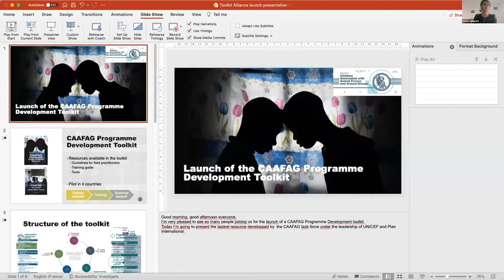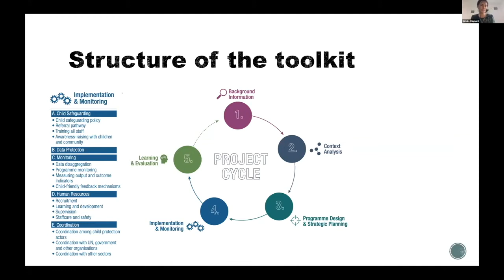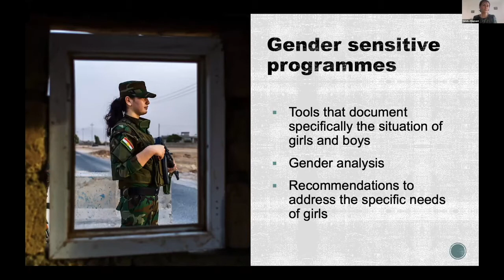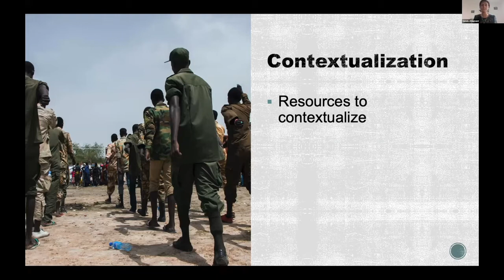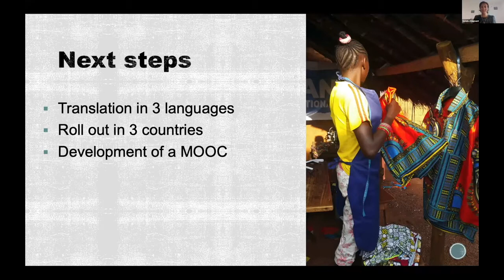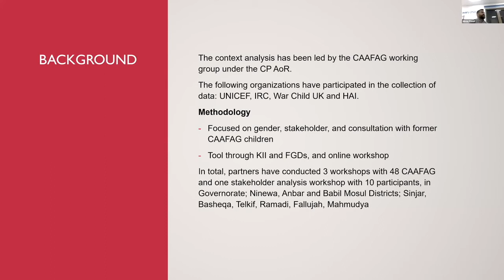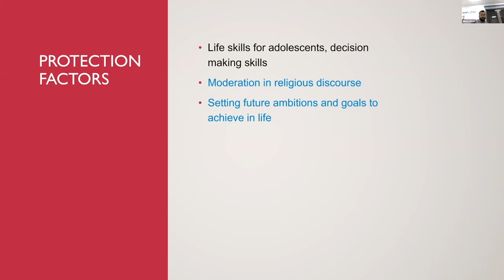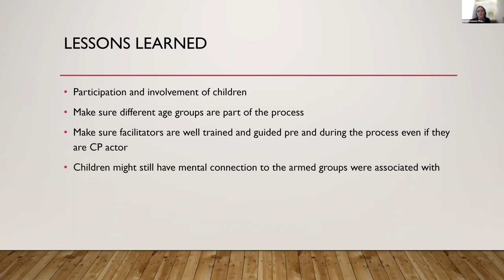Children Associated with Armed Forces & Armed Groups Programme Development Toolkit Launch [French]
Le groupe de travail de l'Alliance sur les EAFGA a le plaisir de présenter la boîte à outils pour le développement de programmes pour les EAFGA. L'objectif de cette trousse est de fournir aux praticiens sur le terrain les connaissances et les compétences nécessaires pour concevoir des programmes de qualité basés sur le genre pour les EAFGA, avec la participation des enfants, y compris les anciens EAFGA.

Le kit d'outils pour le développement de programmes comprend :
- Des lignes directrices sur la façon de concevoir un projet EAFGA avec des conseils pratiques utilisant une approche étape par étape.
- Des ressources de formation pour former les responsables et autres postes au développement de projets
- Des outils pour contextualiser